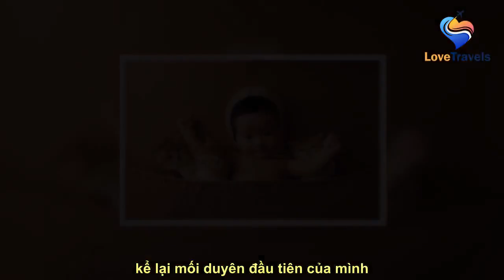Tình yêu mèo và dàn 'boss' tiền tỷ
See full article at:
 Hơn 10 năm nay, Lê Duy Anh đã quá quen với những đêm thức trắng chăm mèo ốm, bón từng thìa sữa, thìa thuốc hay những cảm xúc khó tả khi đỡ đẻ cho mèo, run rẩy đón từng sinh linh bé bỏng trên tay…    “Lây lan” tình yêu mèo  Duy Anh xuất hiện ở quán café với một chiếc balo to, bên trong lỉnh kỉnh đồ dùng: giấy kh